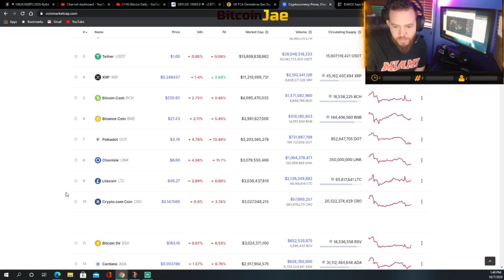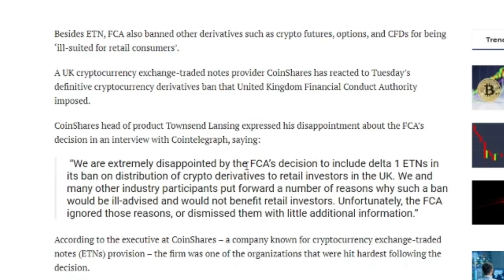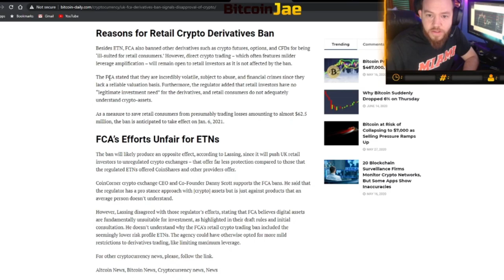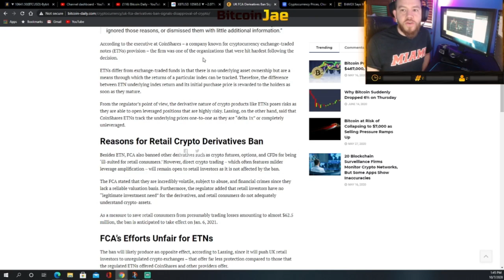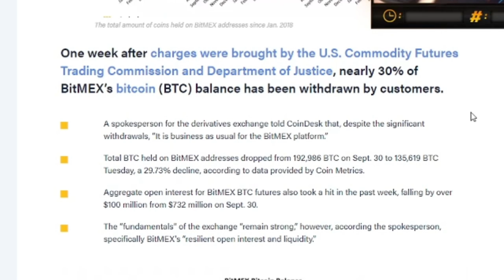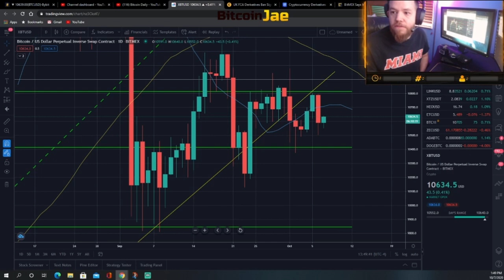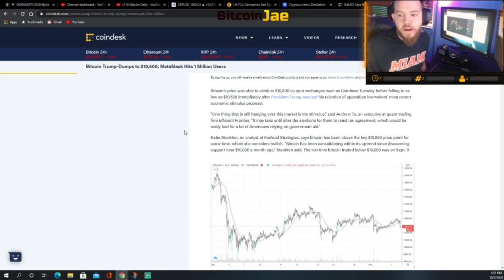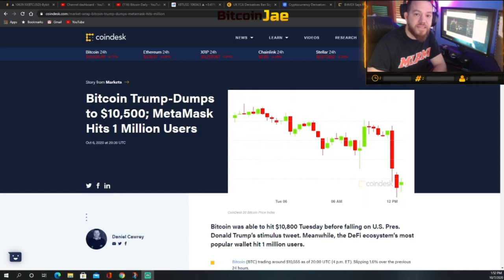UK BAN ON BITCOIN | BITCOIN TRUM-DUMP | BitMEX In Trouble?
In this video, We go over the news popping up this week so far. First Off we cover the UK Ban. Its not what you guys think it is, relax! We cover The Trump-Dump which caused a Market sell off and How BitMEX is doing after the news last week!

btc
making bitcoin
passive income
making passive income
bitcoin
Hashflare
Bitcoin Daily
Official Bitcoin
Bitcoin Trading VIP Group
Cryptocurrency
Trading
Tips
bitcoin etf
bitcoin daily
tezos
Trading Room
Signals Group
bitmex
top coins